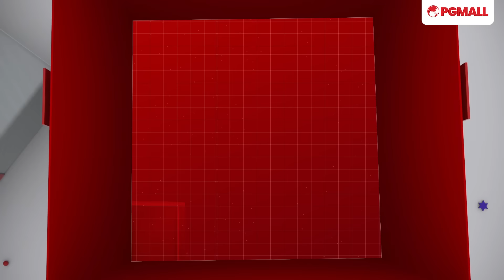PGMall Sambut Ulang Tahun ke-6 dengan Promosi Hebat!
PGMall 6th Birthday Sale dari 25 Julai hingga 31 Julai!🔥 Bersama kami, anda akan mendapat peluang membeli dari 30 jenama pilihan yang diiktiraf! Dari fesyen, kecantikan, produk keperluan seharian, dan banyak lagi - semuanya ada di sini dengan harga yang istimewa!🛍️

💸 Baucar Diskaun sehingga RM25 (Hanya diskaun Dreamynight Official Store)
🎉 Nikmati Baucar Special RM18 & RM40 (Hanya pada 31 Julai sahaja)
🎁 Cabutan Bertuah

🛒💖 Beli dengan penuh kegembiraan dan nikmati diskaun, baucar istimewa, dan cabutan bertuah menarik.